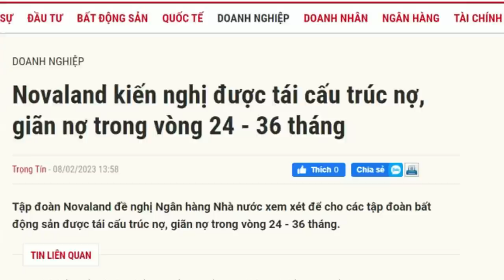Thảm hại của cái đuôi "định hướng"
Tháng Giêng chưa qua mà các tập đoàn nhà nước, những “quả đấm thép” từ thời ông Nguyễn Tấn Dũng, liên tục báo lỗ. Những khoản lỗ lên đến hàng tỷ USD. Đảng đã thanh lọc hàng ngũ các quan chức chính trị, nhưng không thể cải cách các tập đoàn kinh tế vì cái “định hướng Xã hội Chủ nghĩa”.